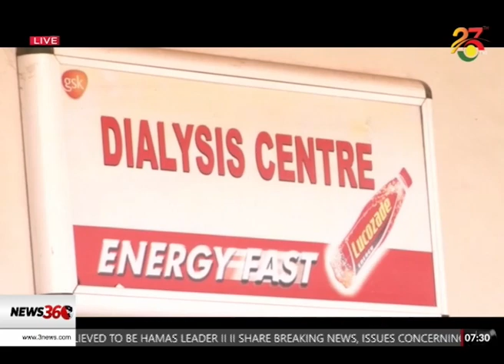KIDNEY DISEASE CARE; govt advances processes to add its treatment on NHIS benefits